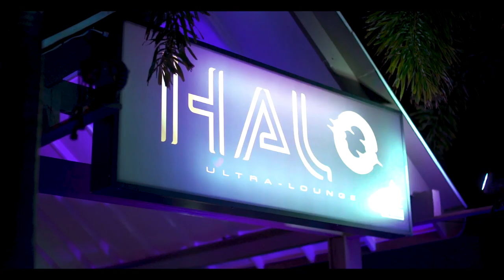Barbados Food and Rum Festival 2022 "Rum Route" Event Recap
We celebrated this year’s Food and Rum Festival “ Rum Route” at St. Lawrence Gap, with specials at select restaurants and bars and lively nightlife!